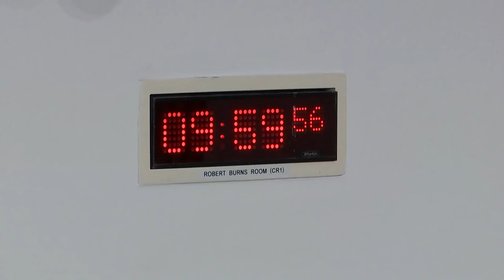Education, Children and Young People Committee - 4 September 2024